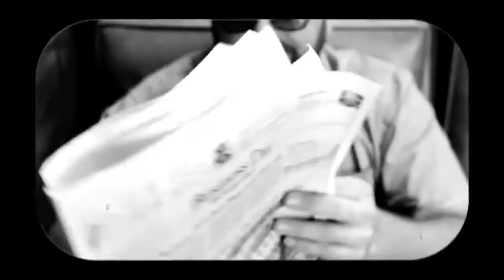Blu & Exile - Maybe One Day Ft. Black Spade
Blu & Exile release their first official music video from their album "Give Me My Flowers While I Can Still Smell Them" for the song "Maybe One Day" directed by Jerome D. The song is also available on a limited edition 10", and you can buy the album now via all formats at: